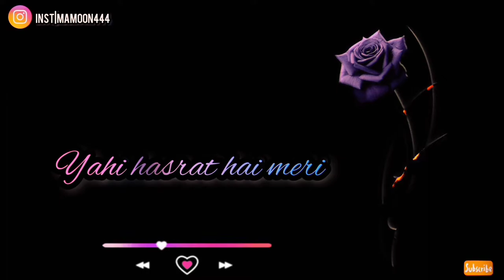Tu Mujhe Soch kabhi|lyrics|love Status♡|Short status|Short video